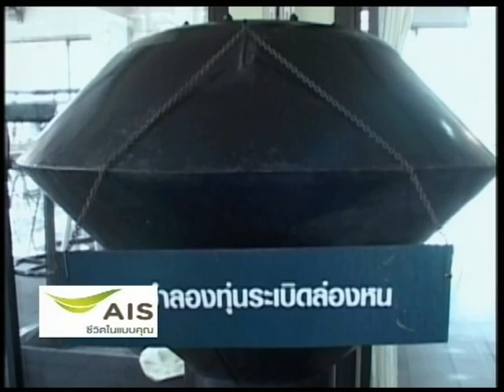กองเรือทุ่นระเบิด ต้านภัยหนาว ๑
ร่วมมือ ร่วมใจ ต้านภัยหนาวครั้งที่ ๑๐ นี้ ในส่วนของกองทัพเรือ โดย กองเรือทุ่นระเบิด กองเรือยุทธการ กทบ.กร.) ให้การสนับสนุนนในการจัดเก็บผ้าห่มจำนวน ๔,๐๐๐ ผืน  พลเรือตรี ลือชัย รุดดิษฐ์ ผู้บัญชาการกองเรือทุ่นระเบิด ได้เล่าถึงภารกิจของกองเรือทุ่นระเบิด ผ่านทางรายการ "ร่วมมือ ร่วมใจ" ทางช่อง ๑๑ ในวันที่ ๒๒ ธันวาคม เนื่องจากเป็นวันคล้ายวันสถาปนา กองเรือทุ่นระเบิด
"ยามศึกเรารบมิขลาด ยามสงบเราฝึกพร้อมรบ
 ยามประชาพบภัย      เราพร้อมบรรเทา..สาธารณะภัย"